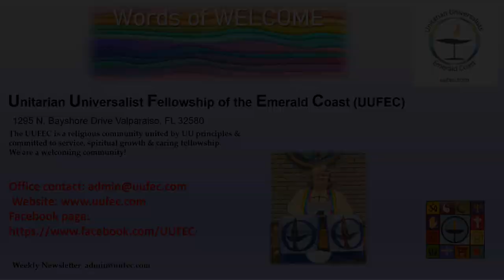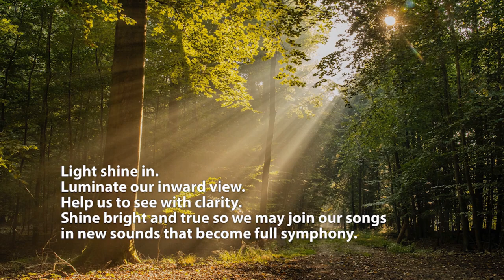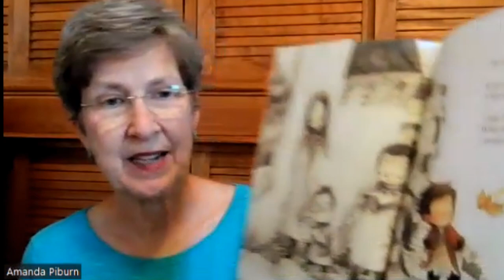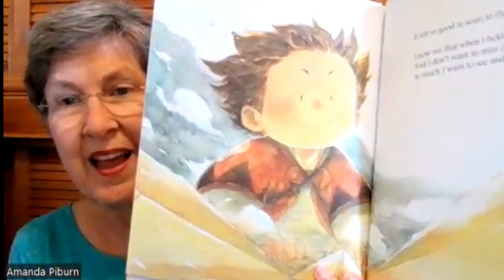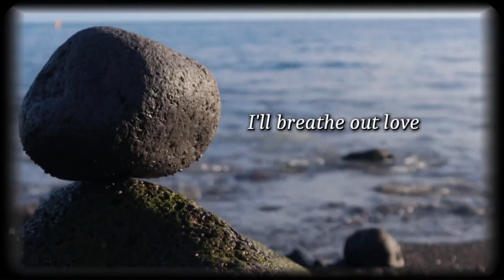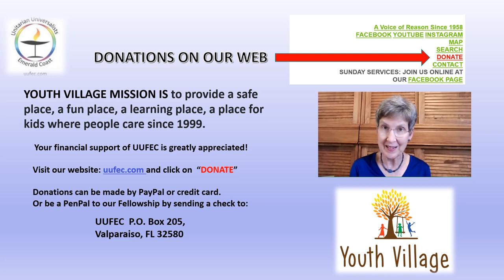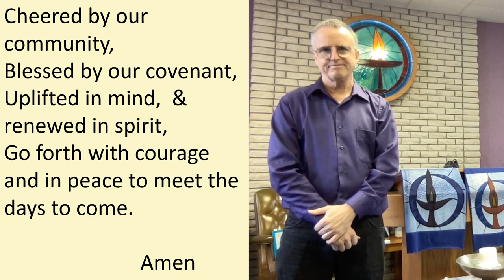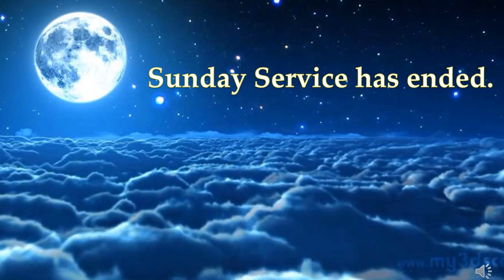When We Grow Up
We are alive until we die. We grow until we stop! Have you grown up yet? Are you what you want to be? Are you who you want to be? If you’re still breathing, there’s still time for becoming!